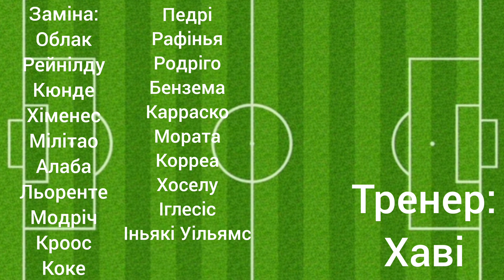Команда сезону в Ла Лазі🇪🇦🇪🇦🇪🇦 football #2023